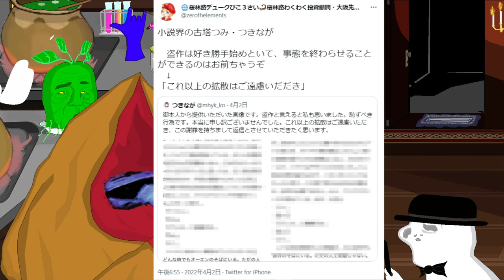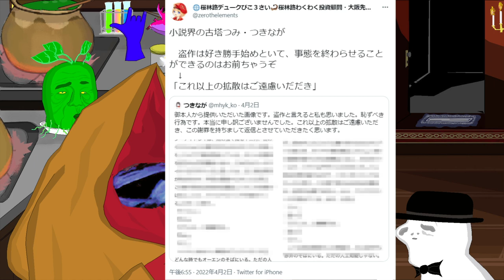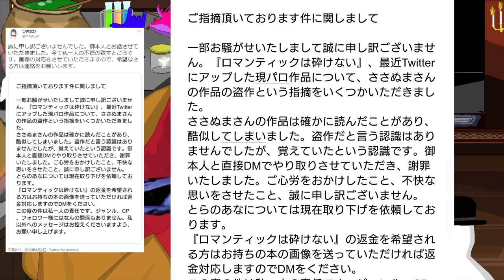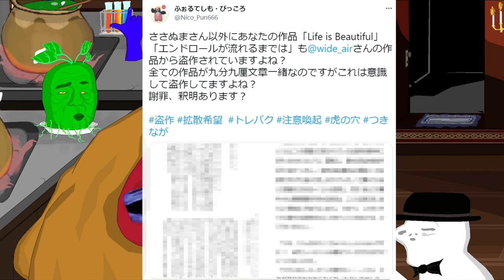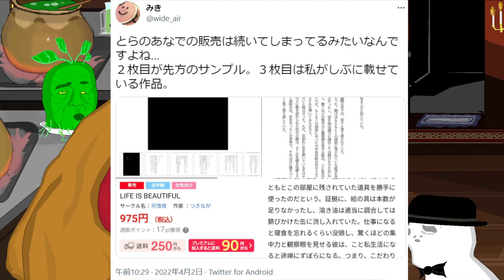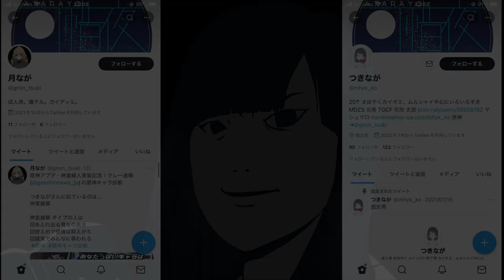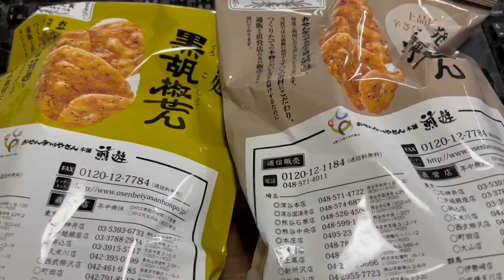「小説界の古塔つみ」 人の小説をパクりまくって販売している疑惑／セブンイレブンの上げ底最新技術／大山の黒胡椒せん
【参考資料】
銃とバッジは置いていけ
【画像】セブンイレブン ｢いくら弁当を底上げしても内容量のグラム表示でバレてしまう・・ せや！｣ ⇒ 告発画像に絶句・・

「小説界の古塔つみ」 人の小説をパクりまくって販売している疑惑のアカウントが炎上 「これで謝罪文のつもりか？」

『おせんべいやさん本舗 煎遊 大山店』東京都板橋区大山東町24-12
《営業時間》年中無休10:00～19:00
《アクセス》大山駅から227m

【参考画像】
●pixabay